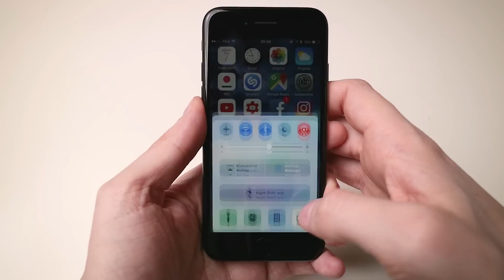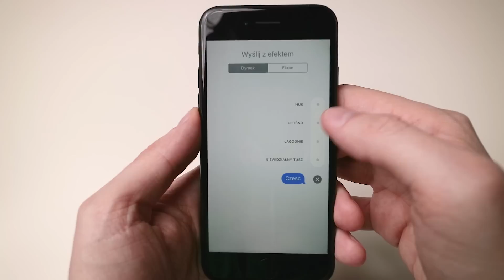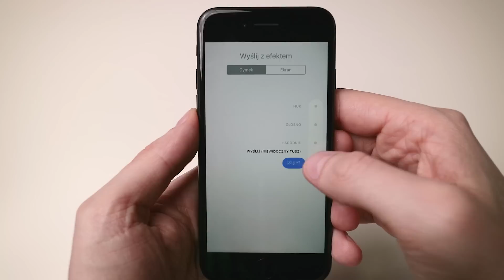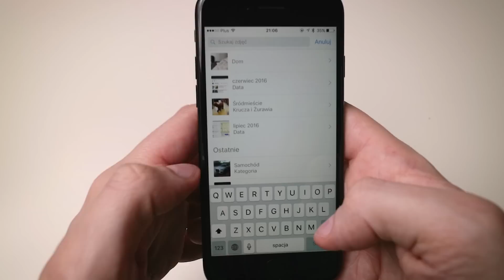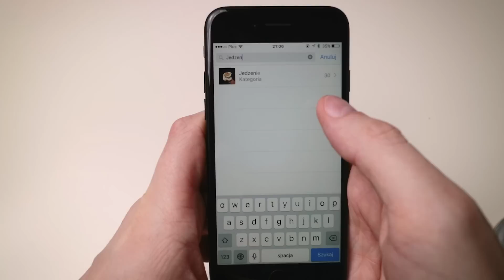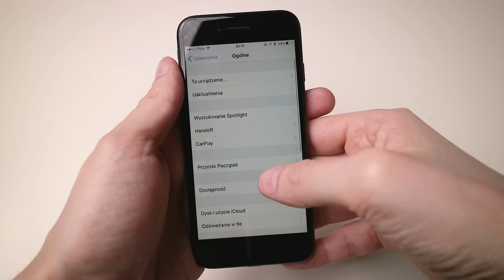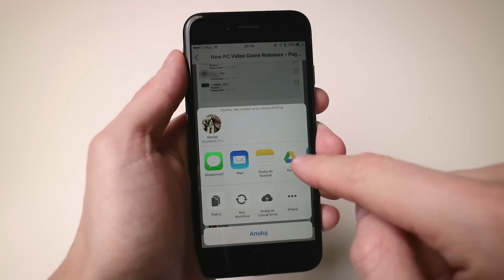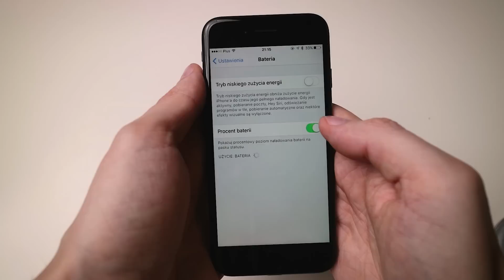Myślisz, że wiesz już wszystko o iPhonie?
Zebrałem kilka przydatnych, a nie do końca oczywistych funkcji w iPhonie, których mam nadzieję jeszcze sami nie odkryliście. Dajcie znać co jeszcze ciekawego kryje iPhone.